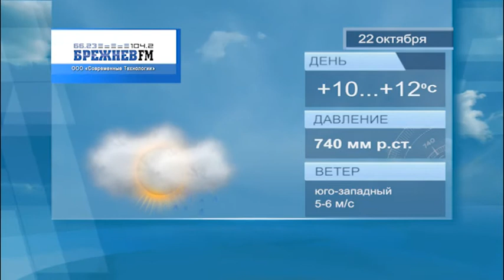Прогноз погоды Набережные Челны на 22.10.2021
погодаЧелны прогнозпогоды погода Прогноз погоды Набережные Челны на 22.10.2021. Смотрите на нашем канале прогноз погоды на сегодня по Челнам.